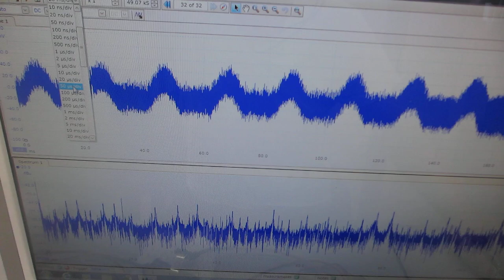超音波プローブの送受信テストーー超音波伝搬現象に関するダイナミック特性を確認する実験ーー（超音波システム研究所）